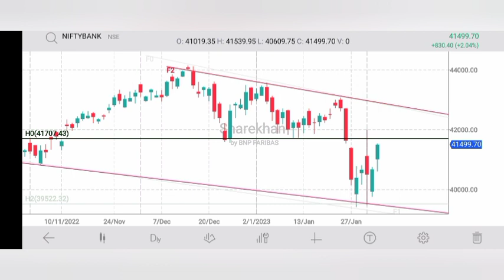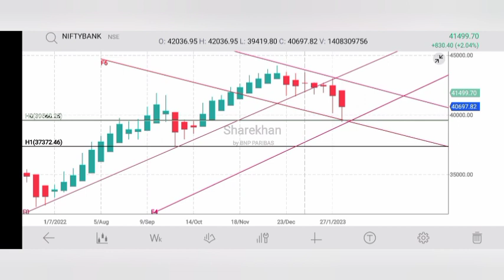3rd Feb Bank Nifty Post Market Technical Review